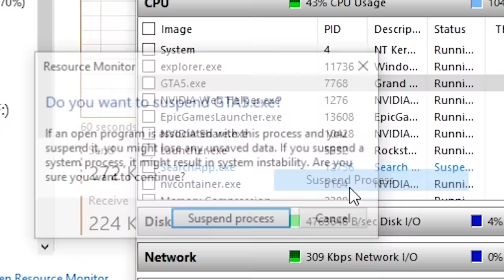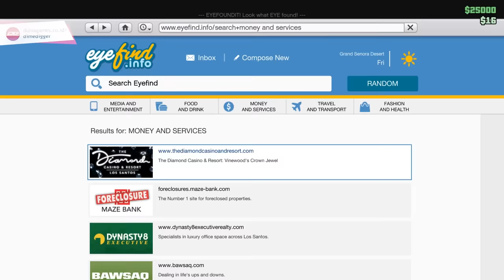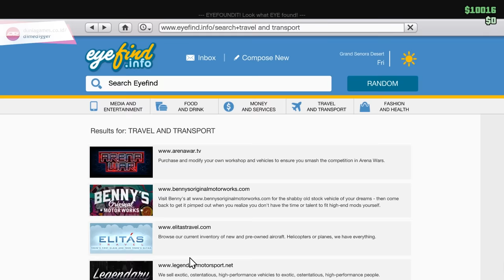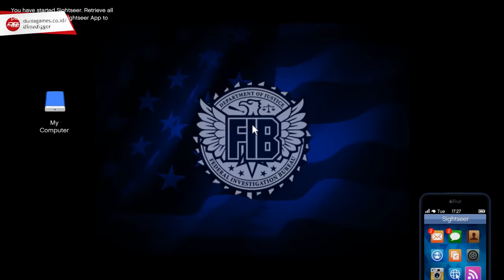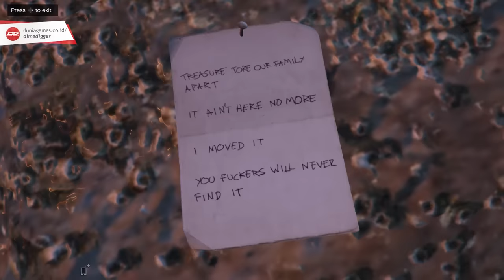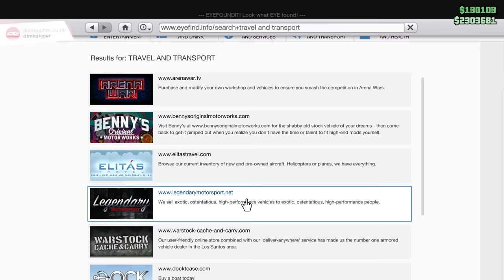IKUTI CARA INI KALAU PENGEN CEPAT KAYA DI GTA ONLINE 2021 SEBAGAI PEMULA & SOLO PLAYER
Oke, cari banyak uang sebagai pemula & solo player di GTA 5 Online Indonesia di tahun 2021 itu nggak gampang. Asli beneran nggak gampang. Tapi tenang aja, video ini bakal kasih tau apa aja yang harus kalian lakukan untuk dapatkan banyak uang di GTA 5 Online Indonesia sebagai pemula tanpa menggunakan mod atau cheat apapun.

Apalagi sejak DLC Cayo Perico tahun 2020 yang lalu, META alias metode paling efektif di GTA Online udah berubah secara drastis.

Di video ini kita juga akan kumpulin uang banyak sampai kita bisa beli properti pertama kita di GTA 5 Online Indonesia. Ada beberapa cara yang akan kita mainkan di sini untuk bisa kumpulin uang banyak seperti melakukan Treasure Hunt, Bounty Hunter, dan VIP Works.

Jadi kalau kalian beneran mau punya uang banyak di GTA 5 Online, pastikan kalian tonton videonya sampai selesai dan jangan lupa juga untuk kasih like dan subscribe ya biar kalian terus dapat video-video baru dari saya.

✦✦✦ MAS WICKWICK THE SERIES ✦✦✦

✦✦✦ CREDITS ✦✦✦